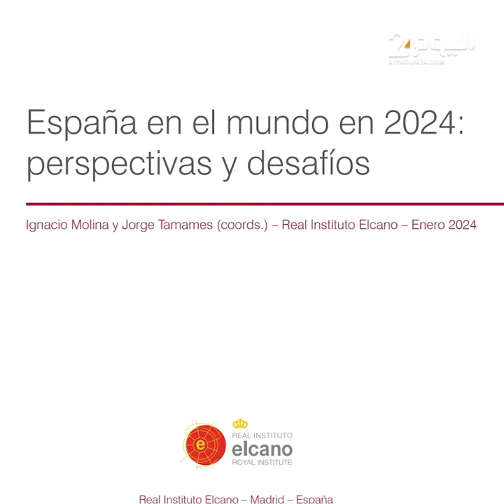تقرير إسباني يحذر من نشوب ''حـ.ـرب'' بين المغرب والجزائر